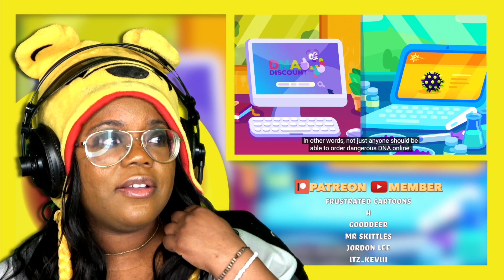The Most Dangerous Weapon Is Not Nuclear by Kurzgesagt – In a Nutshell Aychristene Reacts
The Most Dangerous Weapon Is Not Nuclear by Kurzgesagt – In a Nutshell  | AyChristene -